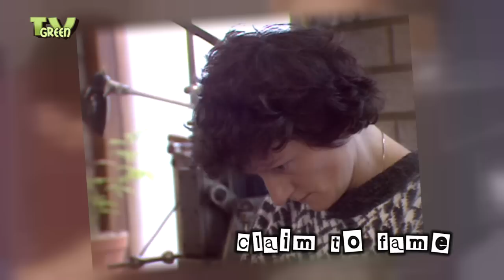How to be a Bookbinder / De Boekbinder #02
Stock Shot's Time Machine presents "The Bookbinder" from the series "Claim to Fame" -

The head and tail of the spine are decorated with two threads of different colours, stitched with two needles. This isn't only nice to look at, it is also meant to firm up the spine and to keep dust and dirt out. Following this, the spine is spread with a gelatinous glue and mull  is put between the raised bands to keep them tightly in place. The spaces between the raised bands are filled up one by one. Those parts of the bands which stick out are tucked into the inside of the binding.

The Bookbinder has started something else in the meantime. The leather sides of the binding have to merge seamlessly into one another. The leather thus has to be thinned at this point. This paring is done with a paring knife and demands long experience.
Once you've dyed the leather, you can coat the spine again with glue.
While the glue dries, the lines of the bands are drawn on the leather with a metal ruler and a paper knife, called a folder. This little instrument is the most personal tool a bookbinder possesses.

The spine is at its most vulnerable at its joint. Here you can see that the leather for the spine slides under the binding. The leather for the headband and tailband is hammered on later.
The bookbinder can make the raised bands more attractive by moistening the leather on the spine a little. if you now string a thin cord next to the bands, pressing it with the folder, you get a handsome outlined band and the print of the cord. Many bookbinders used to make their name with this.

Meanwhile, a colleague is busy restoring the broken fittings with a scribe awl. Sometimes they have to be compl etely renewed, other times parts of the old fitting can be used. "Restoration tries to preserve as much from the original as possible," he says. "That means that you change as little as you have to while trying to maintain the feel of the time."
His files, for example, look like those of the locksmith, but are even finer.

Now the fitting can be fixed to the book. The holes are first drilled whereupon nails are hammered in in such a way that they don't cause any bump in the binding. This also demands a special technique. Again the book goes in the press; the original spine gets reglued and put on again. A repeat-of the same procedure: paring the leather, so it doesn't later split at t he edges. Then coating it with a special glue, a family recipe, and putting it in place. Of course, the assistant could easily have put on an another piece of old leather to make the spine look even better.